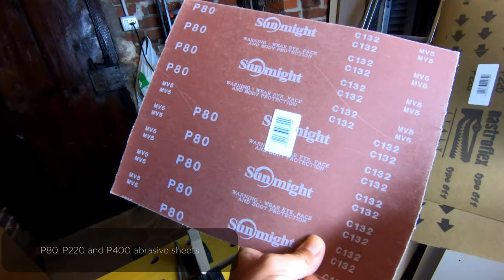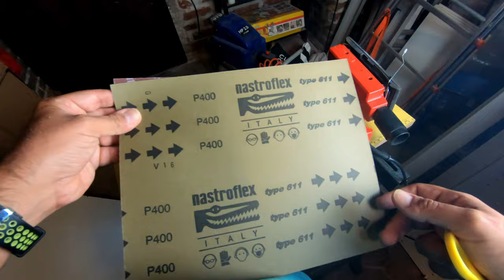Pizza oven thermal Insulation & multiple mods for Spice Caliente , G3 Ferrari Delizia ovens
I have been receiving lots of requests from you guys asking me to shoot a video showing you all how to replace or modify the heating element of this oven, so in this video we will be see all the preparation work required for the resistance replacement: I will show all the steps required for doing a proper thermal isolation of the plastic parts of the Spice Caliente, plus some additional useful mods. Please also make sure to look at my other videos in the "pizza time" playlist.
Below some timestamp chapters so you can easily navigate through the different mods of this video.

CHAPTERS

Intro 00:00
Plastic handle Insulation 01:48
New temperature knob   03:58
Support feet insulation  04:28
Lateral stands insulation  05:07
Thermal insulation of cables  06:04
Terminal block replacement  07:57
Pizza Peel mod 09:04
Steel worktop mod 10:54
Creation of a custom wood handle 13:24
Conclusion 16:51

LINKS TO THE PRODUCTS I USE:
Link to the silicone pizza mat:

Link to the Spice Caliente Pizza oven

Link to the pyrometer/laser thermometer

Link to the flexible spatula

Link to the stainless steel spatura

There will be more even in the next video as I was successfully able to bring the lower heating element on top so stay tuned and subscribe if you want to know more about that.Don't forget to leave a comment to let me know if you enjoyed this video, it's important for me! :)

Warning! The changes to the oven invalidate the warranty and you do at your own risk, I will decline any kind of responsibility for the changes made by you.

It is suggested to see the first mod before this one, here the link to the

If you like to see more content like this please support me